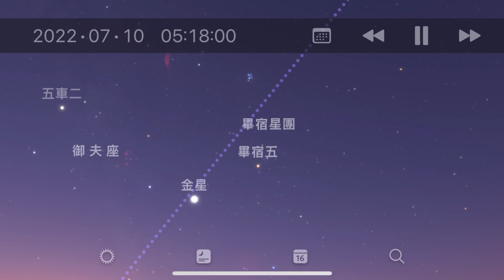6.18七星连珠｜不止是網購｜有條件的爬起來看啊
從6月14日到7月上旬，將會出現水星、金星、天王星、火星、木星、海王星、土星連成一條線的天文景觀，大家爬起來看啊。